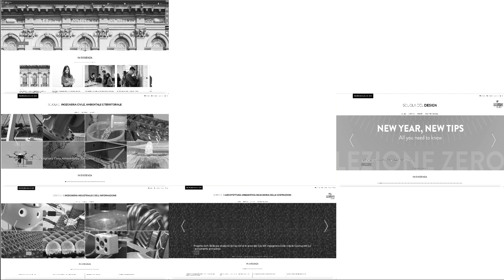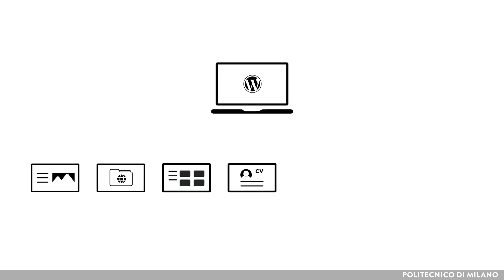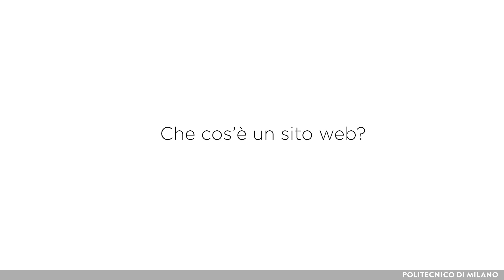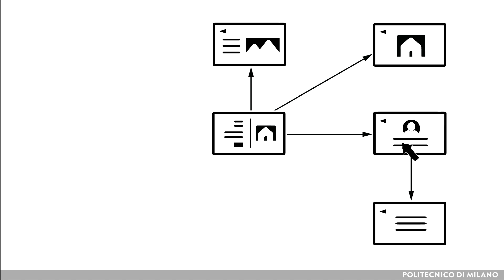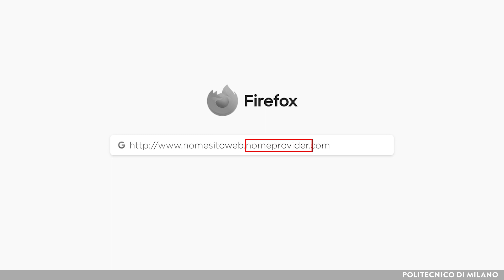Come è fatto un sito web (Luigi Cocchiarella)